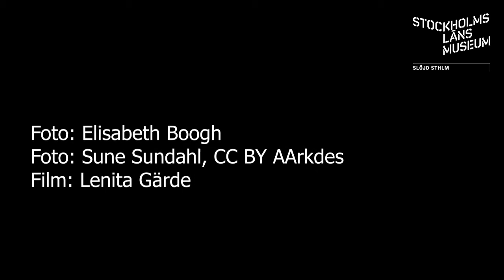Arkitekten Hans Matell och konstnären Gert Marcus allkonstverk i Flemingsberg, Huddinge kommun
[Upptäck länet]
De färgglada husen syns på långt håll när du kommer med pendeltåg eller bil till Flemingsberg. Nu har även du en möjlighet att närmare bekanta dig med allkonstverket som skapats av arkitekten Hans Matell och konstnären Gert Marcus. Vår konstintendent Rebecka Walan visar projektet. Välkommen!